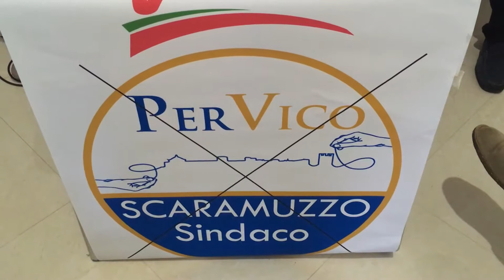elezioni vico scaramuzzo